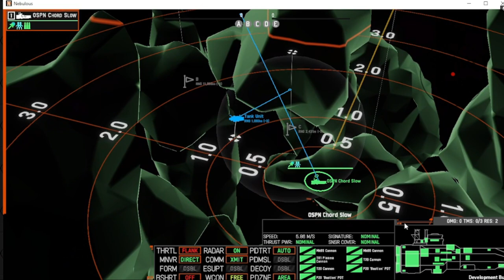Robert Pierson gets clapped... aka man geggan man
Tank was flying a ANS missile frigate, I took an OSP ocello with plasma and 250mm cannons.  We won this 1k match together. This guy is so salty he comments on everything i publish...  he is the blue cl in the thumbnail.